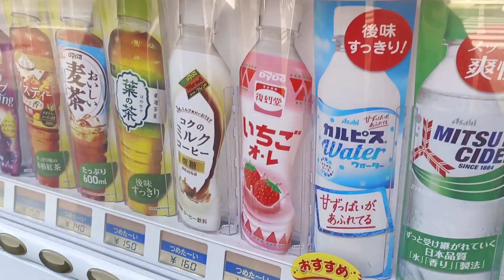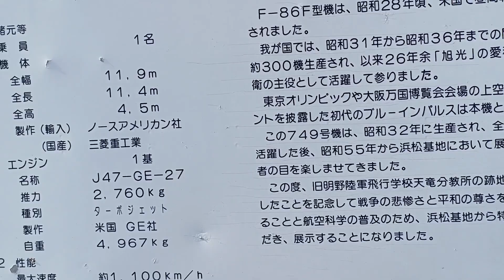JAPAN VLOG | NA-EXPERIENCE MAG HARVEST NG GULAY SA JAPAN | ANG BAIT NI TATAY | mommyniprimo